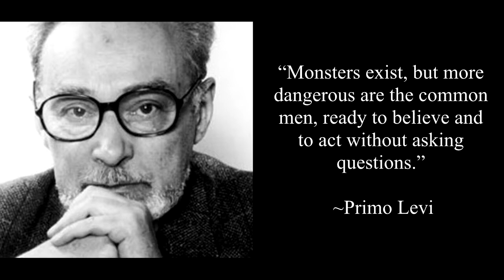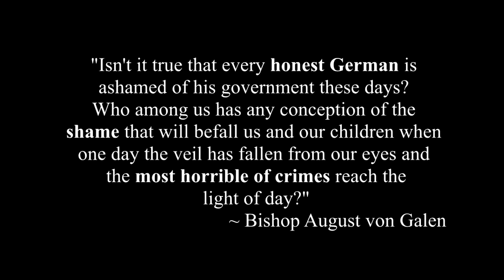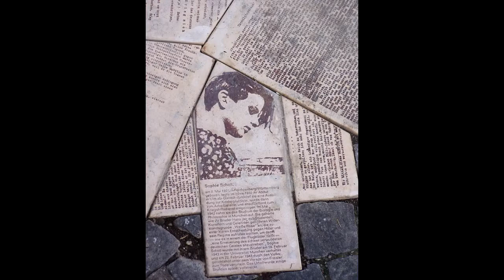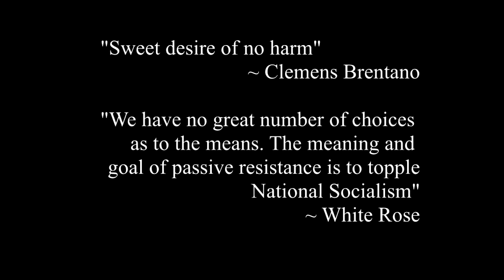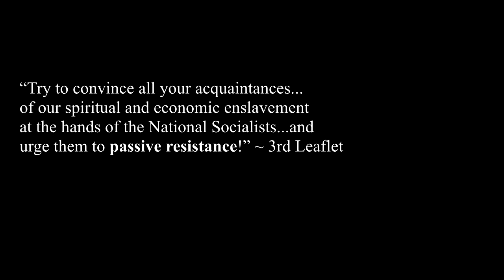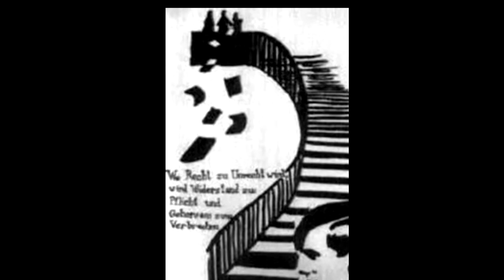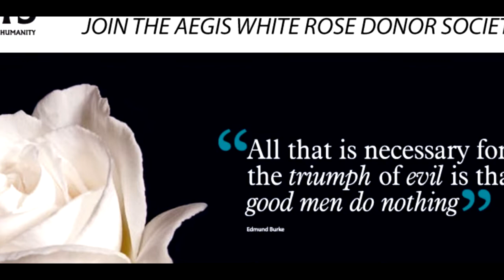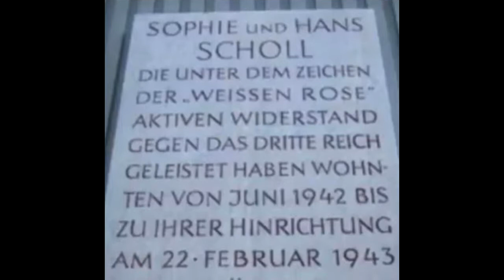NHD White Rose State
The White Rose: Leading Student Dissent in Nazi Germany
Documentary by Virginia Qian, Deepthi Mohanraj, and Andreea Ifrim